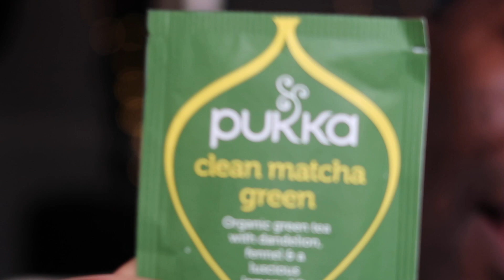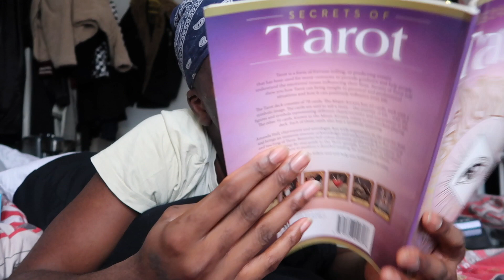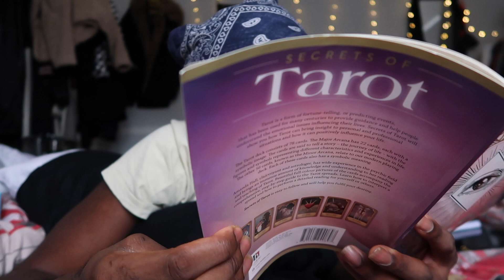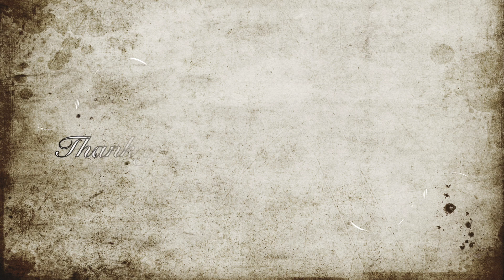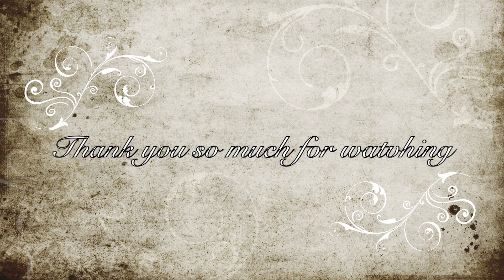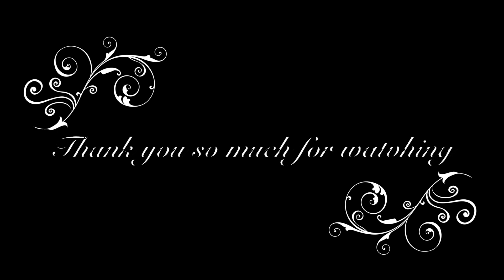JUNIOR VLOGS #43 "FAMILY FIRST"